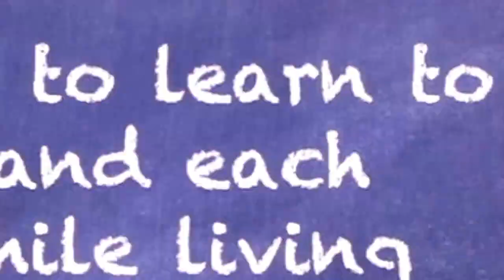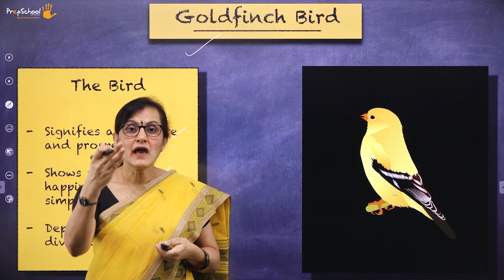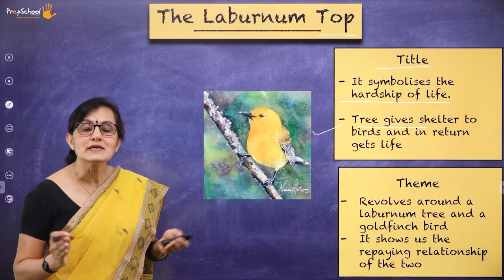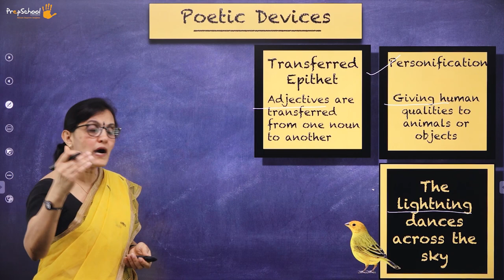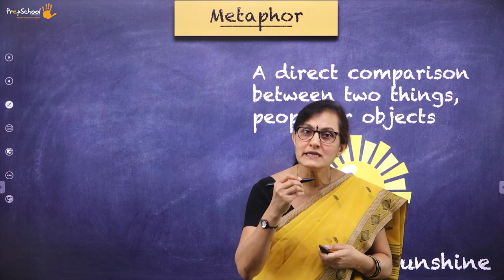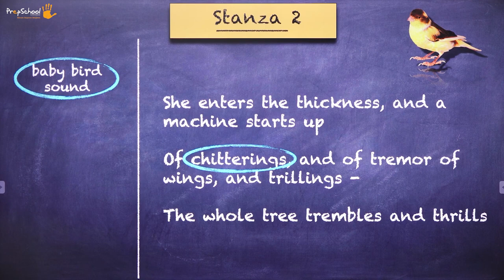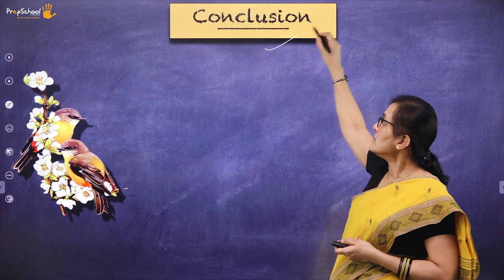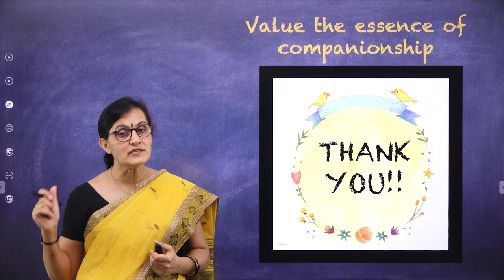DAY 10 | ENGLISH | CBSE XI | THE LABURNUM TOP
Class : CBSE XI
Stream : SCIENCE AND COMMERCE
Subject : ENGLISH
Chapter Name : THE LABURNUM TOP

TOPICS COVERED : POEM 2 - THE LABURNUM TOP
TEXT BOOK - HORNBILL

The poem revolves around a Laburnum tree and Goldfinch bird.
The interdependence in living together is beautifully shown in this  poem.
Though small, it’s details with relationships , companionship and community living.
The detailed explanation with theme, title, glossary, summary, poetic devices and questions expected is made simple and interesting.

Watch to learn. Watch to perform.

Welcome to anytime anywhere learning @ PrepSchool